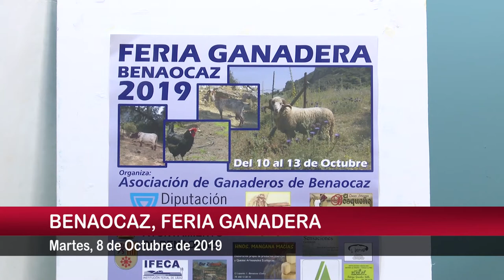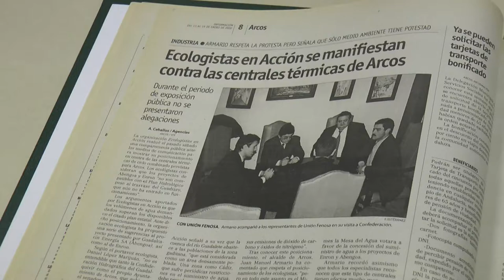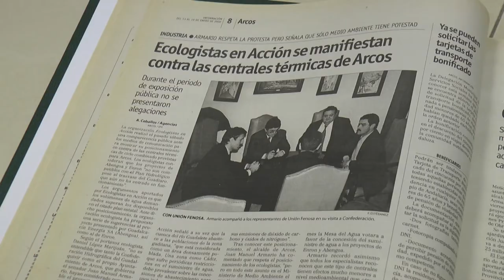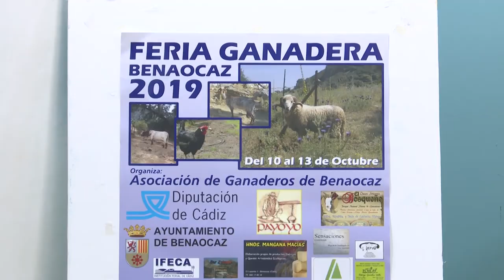NOTICIAS SIERRA DE CÁDIZ - 08/10/2019